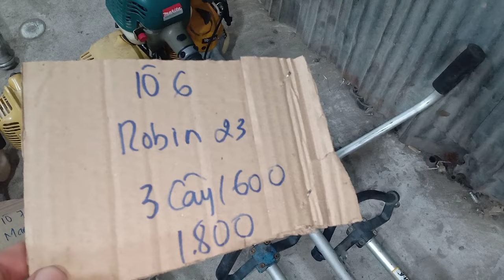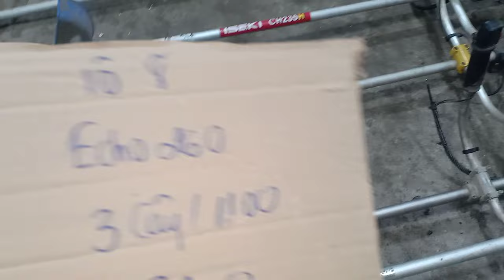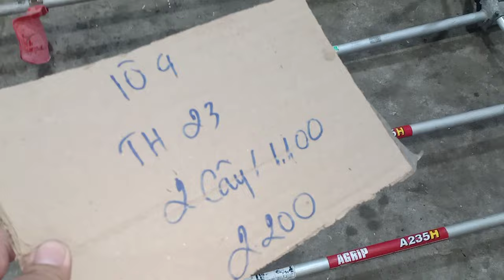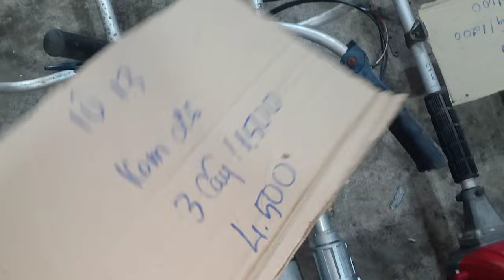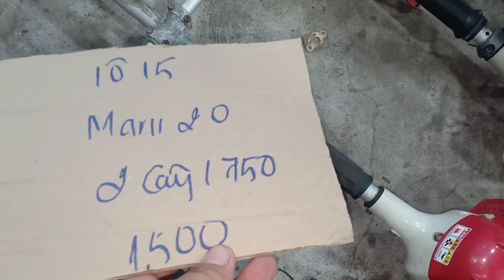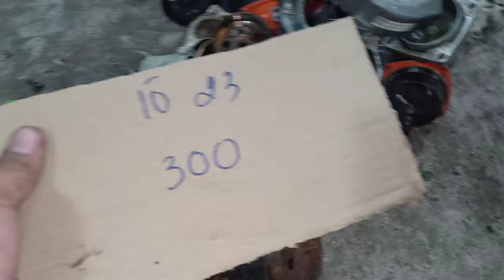27/1 xã hàng xã hàng dọn kho kommatsu maru kiorit phụ tùng thay thế máy cắt cỏ